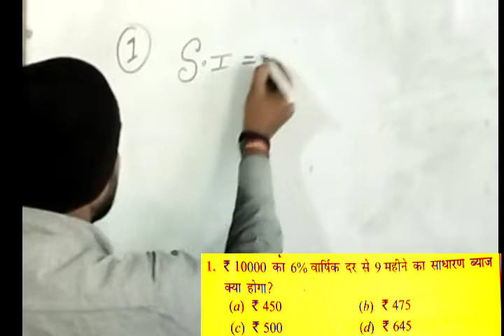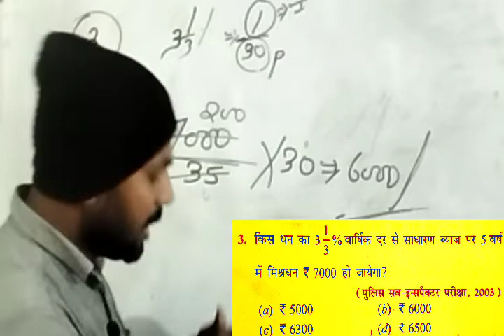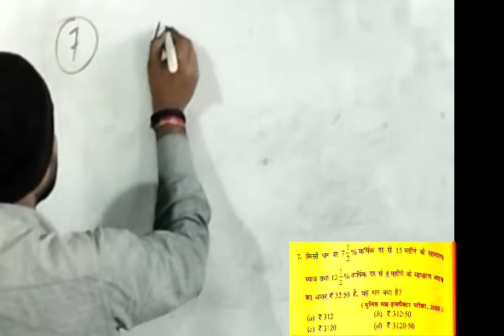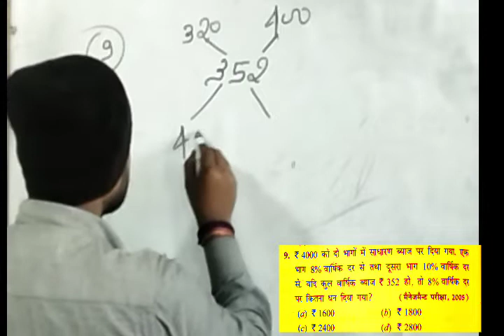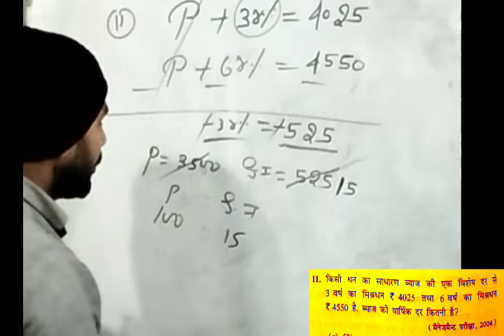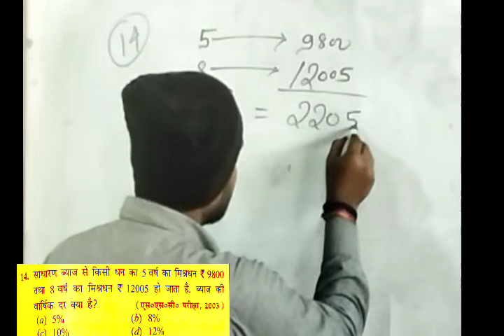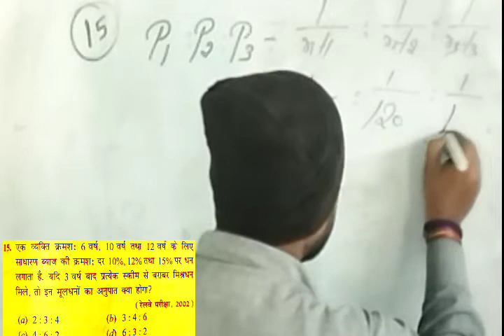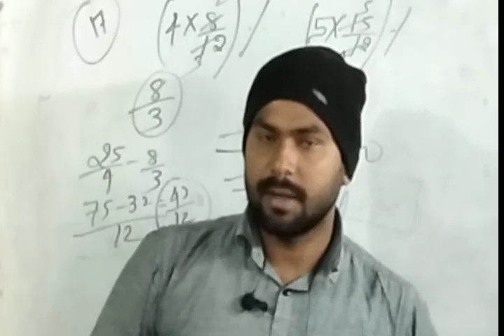RS Aggarwal!! simple interest!! साधारण ब्याज!!hot trick and concept maths by-nitish part:-1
simple interest (साधारण ब्याज) RS Aggarwal
RS Aggarwal Navin ankganit.
for:-SSC RLY BANK RPF.
competitive maths jehanabad and Patna
Aarohi mathematics Jehanabad.
simple interest hot trick and Concept
simple interest interest equal best question and amount equal best question
maths by-nitish sir!! power of youth!!